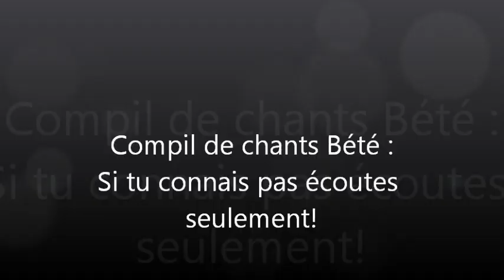Compil bété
chansons chrétiennes bété, c'est pour le plaisir et surtout pour la gloire de Dieu.